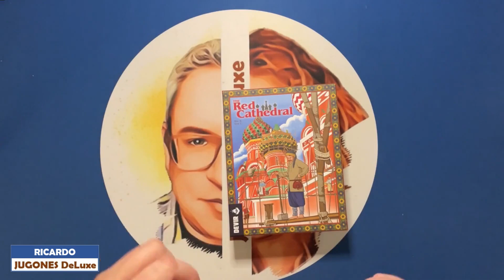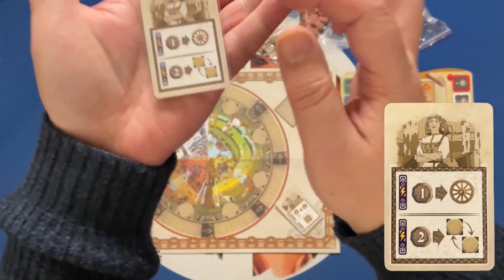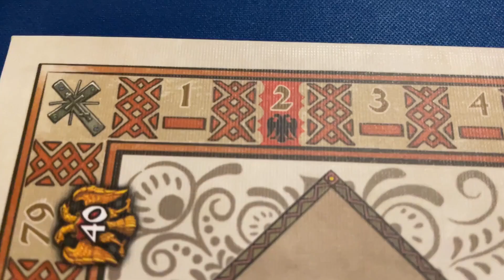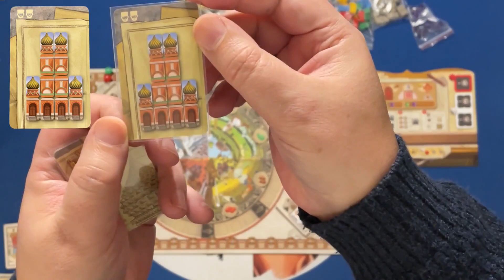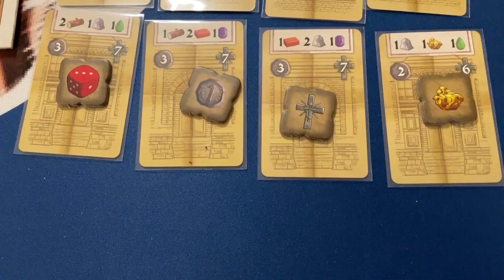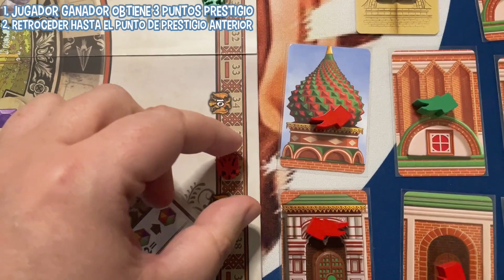RED CATHEDRAL: COMO se JUEGA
Aprovechando que THE RED CATHEDRAL ha vuelto a las tiendas... ¿Quieres saber como se juega al este fantástico euro en formato pequeño? Aquí tenéis dos tutoriales tanto para la modalidad de 2 a 4 jugadores como para el automa Iván que te permitirá jugarlo en solitario.

 👨‍👦‍👦  de 1 a 4 jugadores
⏱ Duración aproximada de 30 minutos a 120 min (30 min x jugador)
🎲 Eurogame
👶 Edad recomendada +10
🧠 Complejidad (BGG): 2,80 (sobre 5)

Diseño:  Israel Cendrero, Sheila Santos
Arte:   Chema Román, Pedro Soto
Publicado en España por DEVIR